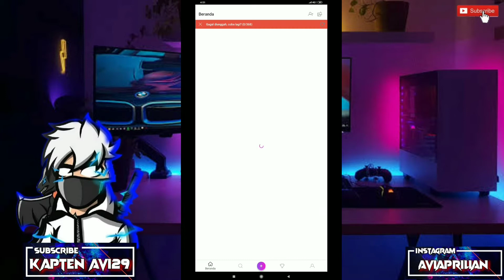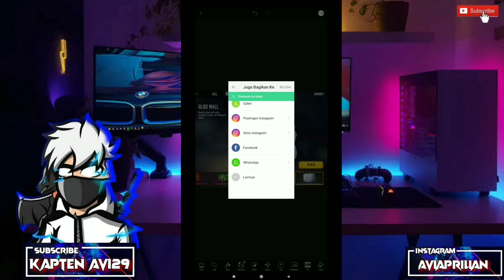VIRAL!!! CARA EDIT GLOWALL LOGO GUILD FREE FIRE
Yuk dukung terus chanel ini bikin konten seputar games.
Lanjut.??

Hastag
Presetalightmotionalightmotionpreset jedak jeduk video alightmotion freefire top5 video jedak jeduk preset alightmotion

Sekian Dari Aku
Wassalamu'alaikum Wr.Wb !?